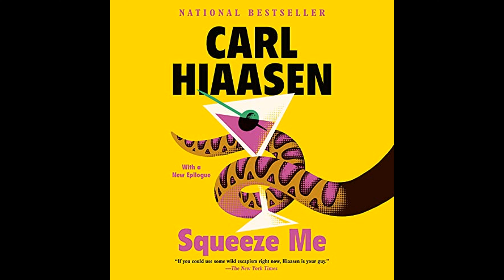Squeeze Me: A Novel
Get the Full Audiobook for Free:
"Squeeze Me: A Novel" by Carl Hiaasen is a satirical crime story that revolves around the mysterious death of a high-society dowager at a charity gala, leading to a wild investigation that implicates a motley crew of Palm Beach residents and even the President, all set against the backdrop of Florida's eccentricities and politics.